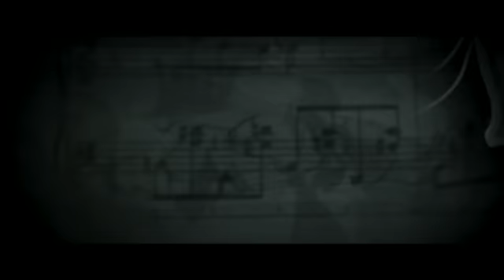Trailer Pollo con ciruelas (Español)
Trailer en español de la película Pollo con ciruelas con Isabella Rossellini, Mathieu Amalric, Edouard Baer, Maria de Medeiros, Eric Caravaca, Chiara Mastroianni.